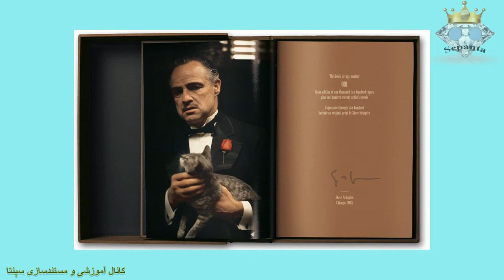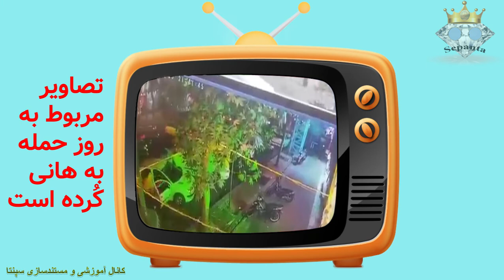گانگسترهای ایرانی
معروفترین گانگسترهای ایرانی
تو این ویدیو قصد دارم تا شما رو با گانگسترهای ایرانی که شاید خیلی ها چیزی در موردش ندونند، آشنا کنم. گانگسترهای ایرانی ادمای جالبی هستن. با ما همراه باشید